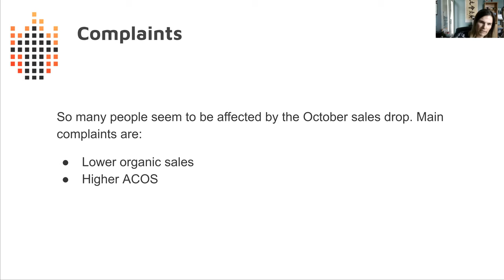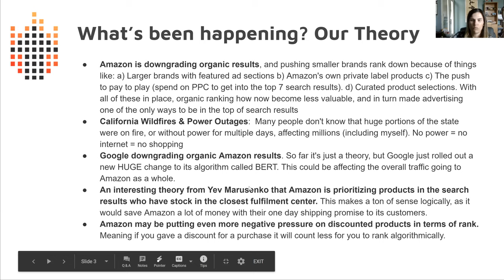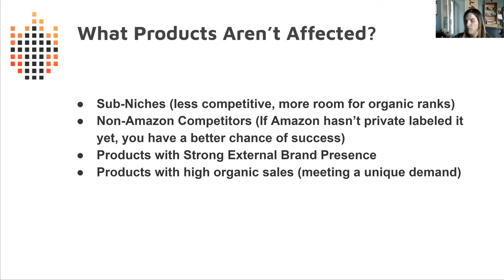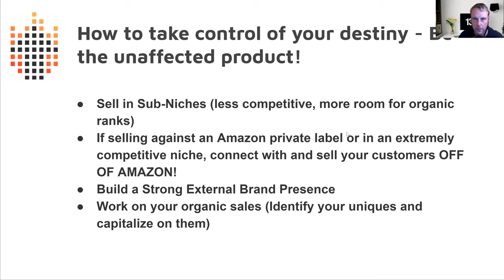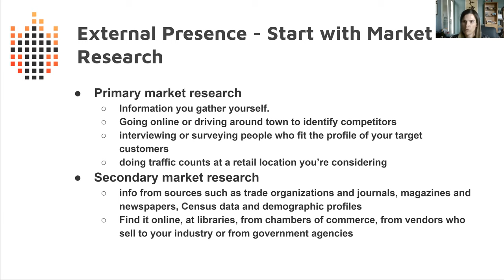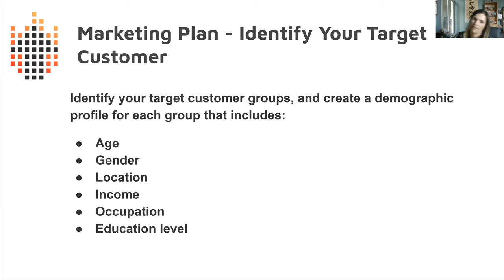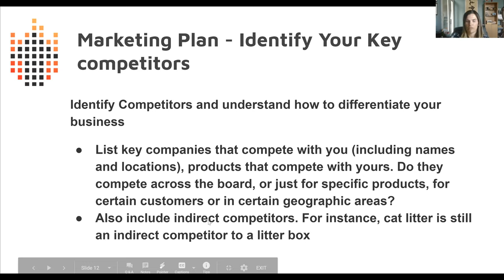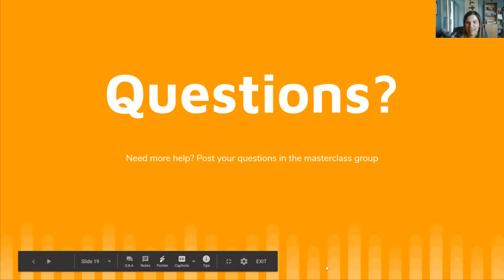Recent Changes to Amazon October 2019 impacting FBA Sellers and what you can do to overcome it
So many people seem to be affected by the October 2019 low sales on Amazon FBA. Main complaints are:
Lower organic sales
Higher ACOS

Now after doing some research and making some observations, the main theories are:

*Amazon is downgrading organic results, and pushing smaller brands rank down because of things like: a) Larger brands with featured ad sections b) Amazon's own private label products c) The push to pay to play (spend on PPC to get into the top 7 search results). d) Curated product selections. With all of these in place, organic ranking how now become less valuable, and in turn made advertising one of the only ways to be in the top of search results
*Google downgrading organic Amazon results. So far it's just a theory, but Google just rolled out a new HUGE change to its algorithm called BERT. This could be affecting the overall traffic going to Amazon as a whole.
*Amazon is prioritizing products in the search results who have stock in the closest fulfillment center. This makes a ton of sense logically, as it would save Amazon a lot of money with their one day shipping promise to its customers.
*Amazon may be putting even more negative pressure on discounted products in terms of rank. Meaning if you gave a discount for a purchase it will count less for you to rank.

In this video from seller round table (subscribe at sellerroundtable.com), we discuss who's affected most, who isn't affected, why and how you can increase your sales, build a better external traffic marketing plan and worry about the things you can control in your business!!

to join the discussion

For awesome training teaching you how to build a brand and launch on Amazon and beyond into retailers,